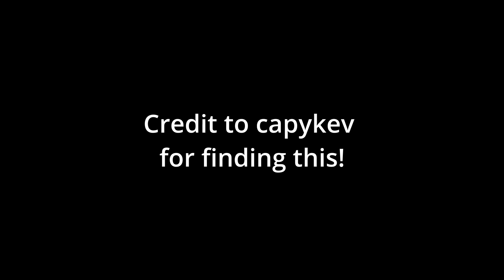DUCK + HELECOPTER OP! || ROBLOX BEDWARS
Music: Music: Masked Dedede But every Note is the Roblox Death Sound